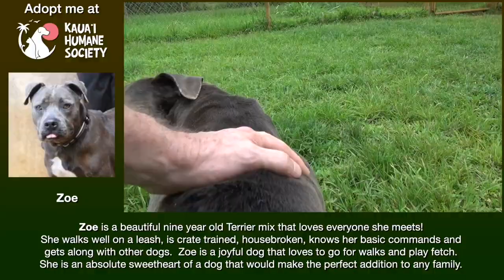Meet Zoe a Terrier American Pit Bull currently available for adoption! 4/28/2023 7:42:13 AM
They tell me the name "Zoe" means life!...Well, I guess that describes me perfectly! I'm a 9 years young adorable Terrier mix that is full of life and joy! I would love to share all life has to offer with a forever family! I only weigh 51 lbs and I walk well on a leash. I get so happy when I see people that I get the wiggles…I can't help but spread happiness wherever I go! I know my basic commands, I'm crate trained and housebroken. I'm okay with other dogs and I even grew up around horses. I love kids, but bigger kids would be best because I get bursts of joy and then I do my zoomies. I don't care for the water, but I love to go for walks and play ball. I'm always ready for a good game of fetch! Overall, I know I would make the best companion dog…you're guaranteed to never have a bad day when I'm around. If you're looking for more joy in your life…I'm your girl! Contact the shelter today and we can both start living our best life together.